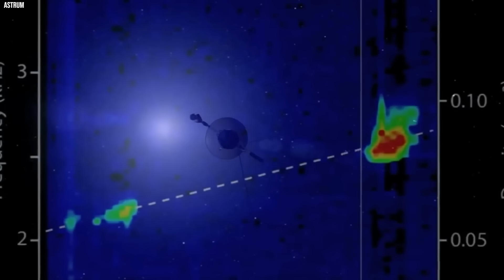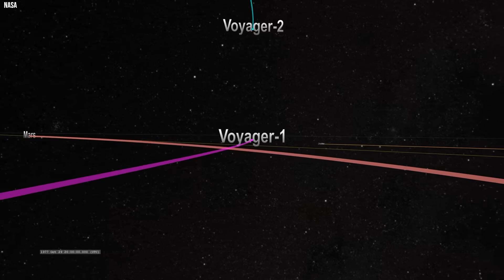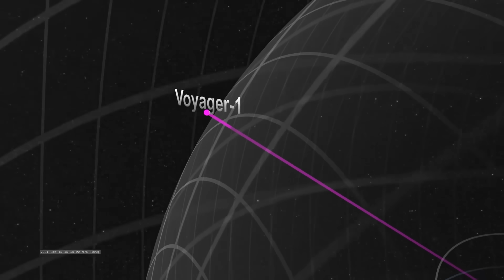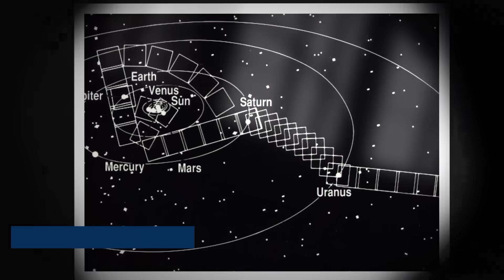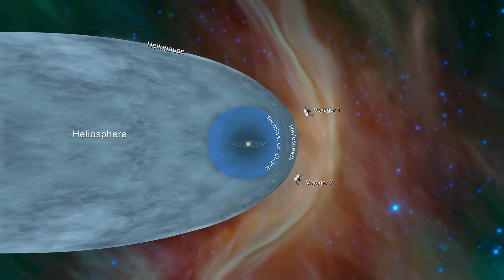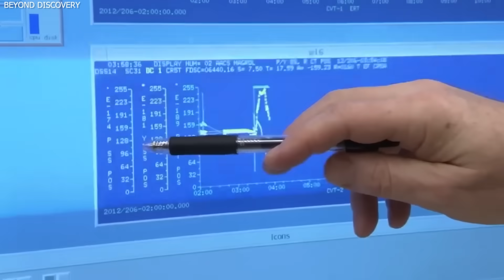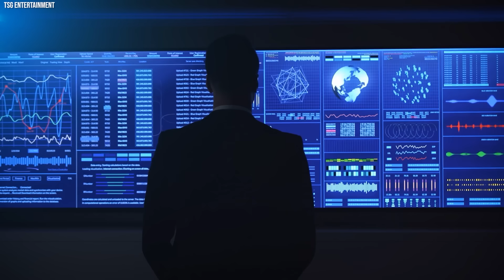FINALLY: Voyager 1 Suddenly Received an ALARMING REPLY From a Nearby Star